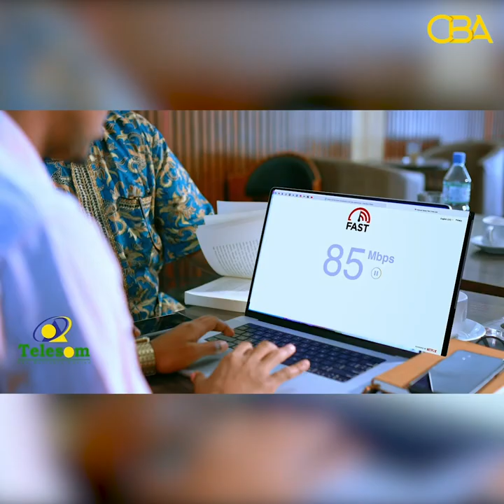Prof Samatar: Sidee waqtiga looga faai'daynkaraa xiliga dhalinyaranimada?